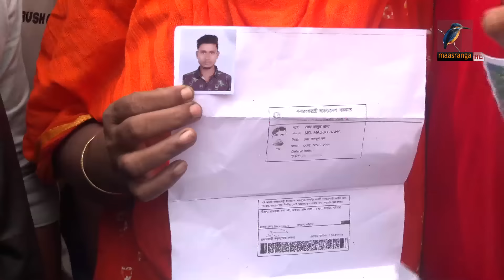লুটের পর গাজী টায়ার কারখানায় আগুন, বহু মানুষ নিখোঁজ | Maasranga News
লুটের পর গাজী টায়ার কারখানায় আ/গু/ন, বহু মানুষ নিখোঁজ

2 Bir Uttam Ziaur Rahman Road (New Airport Road)